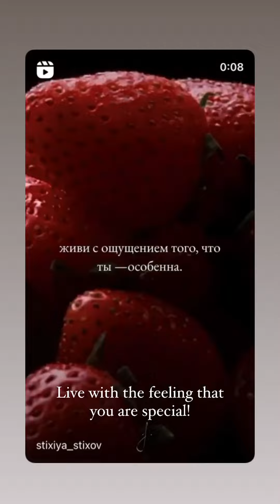dashulya abdulova story 2023 09 06